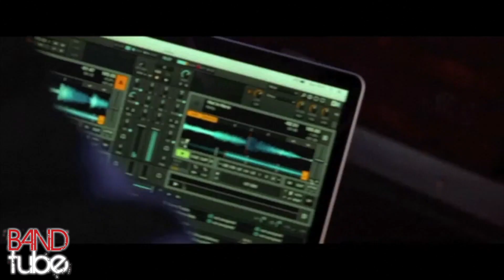Bandtube: Klub Kandi DJ Band for Weddings North West Manchester Cheshire UK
Bandtube: Klub Kandi DJ Band for Weddings North West Manchester Cheshire UK - for more information please